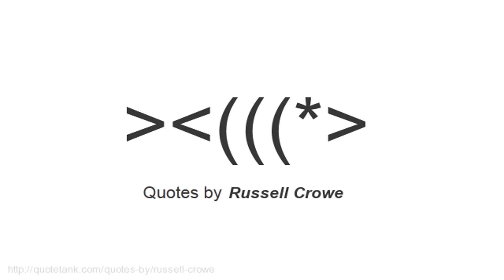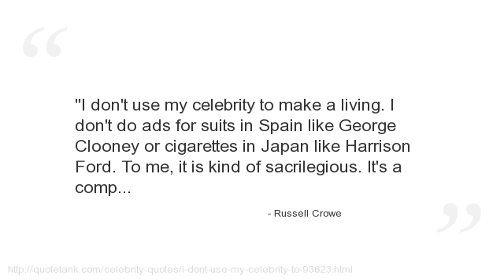Russell Crowe Quotes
Who is Russell Crowe?
A New Zealand-born Australian actor and musician.